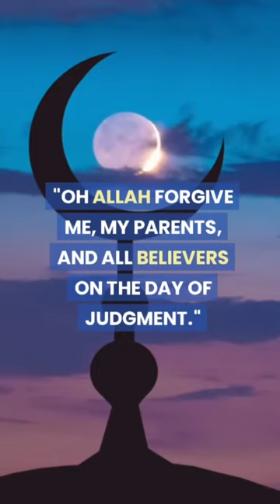How To Take Your Parents To Jannah! 🏝️